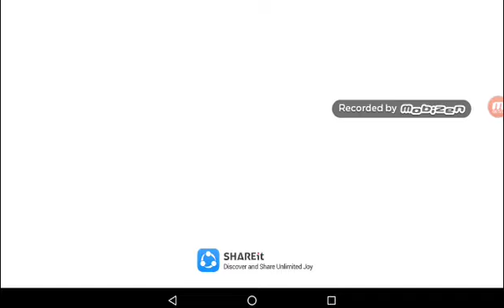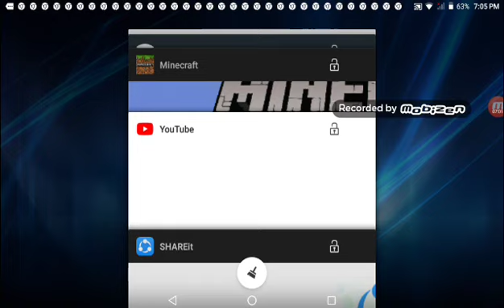If you disconnect Roblox play birthday party / if Roblox crash restart it then Stop recording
Starting
dzikril8 Hakiem6
Maryland
Mrswat06